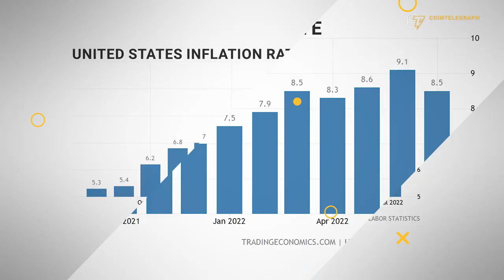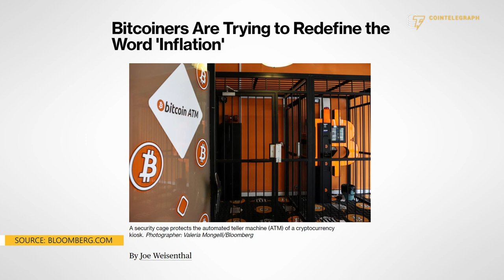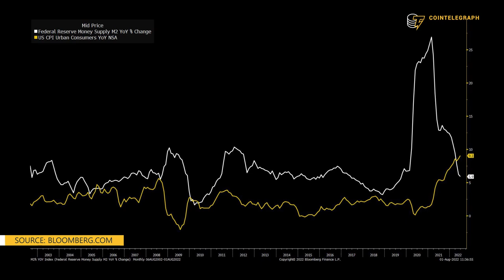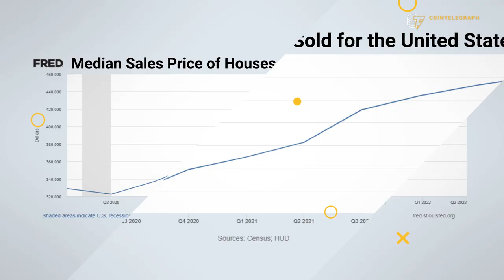Is Bitcoin a better inflation hedge than gold?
Steven Lubka, managing director of private clients at Swan Bitcoin, explains why Bitcoin should still be considered a hedge against inflation despite this year’s correction.

0:00 Intro
0:53 Can Bitcoin still be considered a hedge against inflation?
4:21 Why should people hedge against monetary expansion?
9:28 How does Bitcoin compare with other inflation hedges?
13:07 Outro